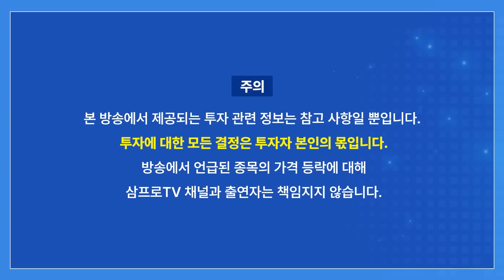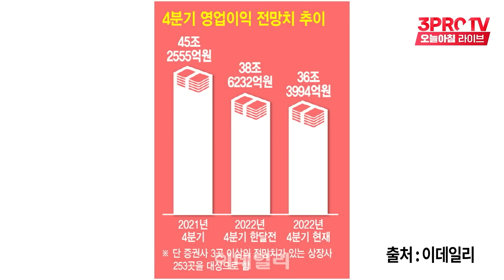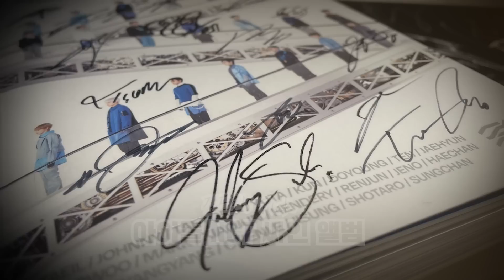[미스터마켓] 발등의 불… 4분기 '어닝쇼크' 주의보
삼프로TV 하나카드로 만나보세요!

2023년 삼프로TV 다이어리 & 캘린더 세트 판매 수익금은 자립준비청년을 위하여 기부됩니다.